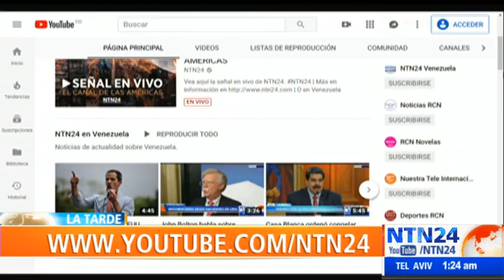La Tarde de NTN24 / martes 6 de agosto de 2019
Vea aquí el programa La Tarde de NTN24 del martes 6 de agosto de 2019. Los hechos que son noticia en América Latina y el mundo en La Tarde de NTN24. Entrevistas, análisis y opinión de la mano de Idania Chirinos.